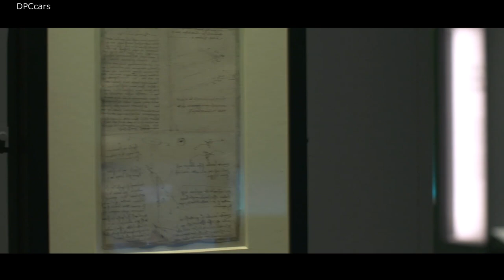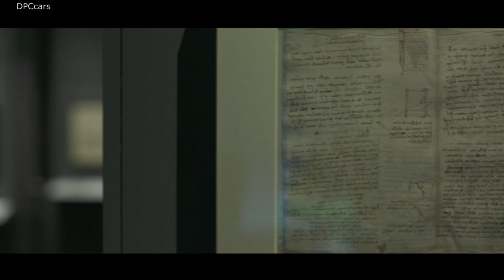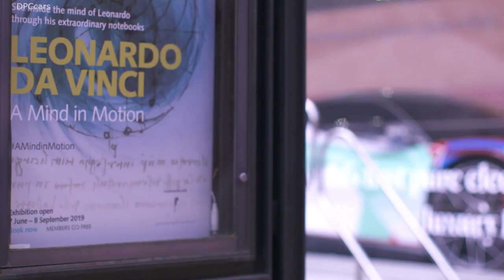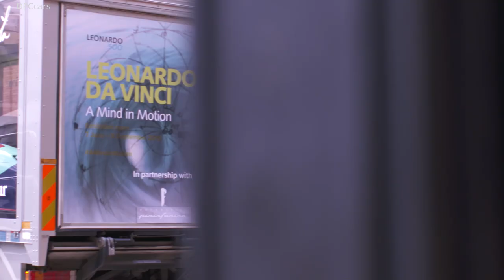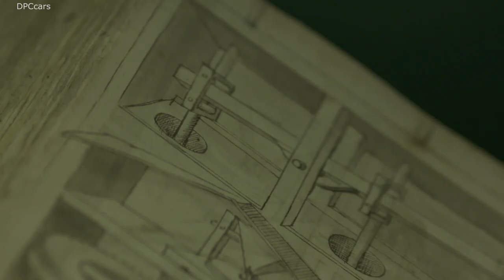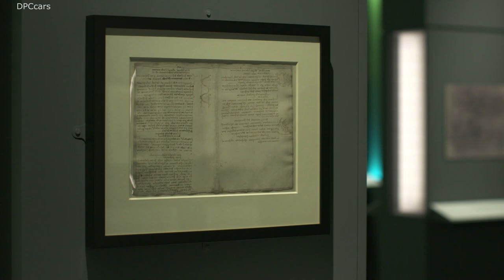1900 Horsepower Pininfarina Battista at The British Library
Automobili Pininfarina, the Italian luxury car maker, has partnered with the British Library to mark the 500th anniversary of Leonardo da Vinci’s death, with a landmark UK first – ‘A Mind in Motion’ exhibition.

The British Library’s ‘A Mind in Motion’ exhibition brings together highlights from three of Da Vinci’s remarkable Codex notebooks for the first time ever in the UK. The exhibition celebrates and reveals the inner workings of Leonardo’s complex mind and his fascination with motion – which he considered to be “the cause of all life”.

Pininfarina Battista arrives in 2020 as the most powerful road-legal car ever designed and built in Italy

1,900 hp/ 2,300 Nm torque with zero emissions thrusts Battista to 100 km/h in less than two seconds yet is capable of 450 kms on one charge with a 120 kWh Li-ion battery pack

Paolo Pininfarina says “Battista realises a dream” as his family name adorns the first in a future range of beautiful, innovative, zero-emissions electric cars

Evocative design meets unprecedented performance as Automobili Pininfarina CEO Michael Perschke presents the first car to make the world love electric vehicles

Battista’s all-electric powertrain delivers performance unachievable with an ICE powertrain, and an access-all-city-areas ability for future zero emissions zones